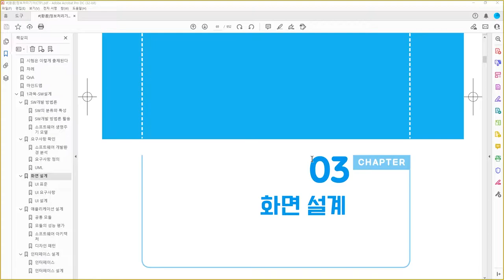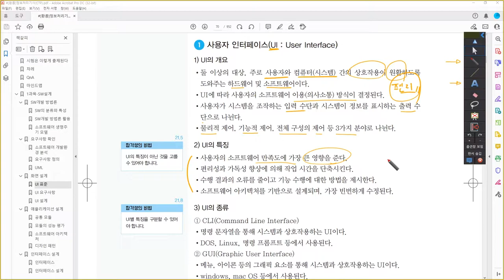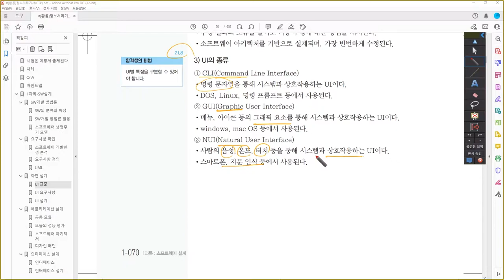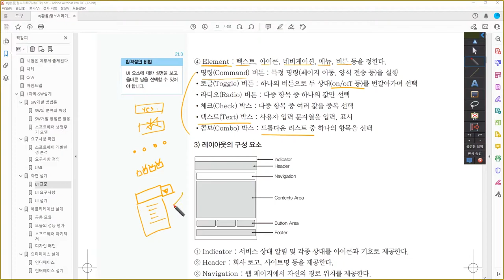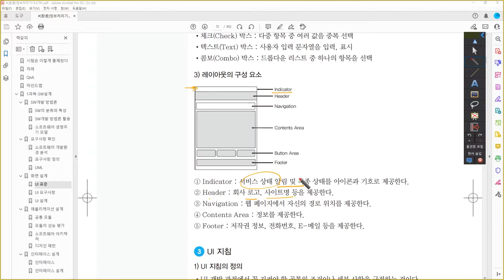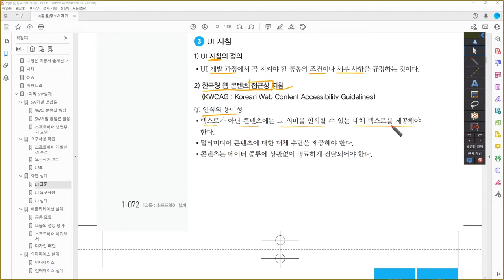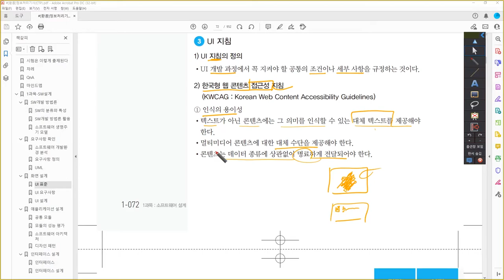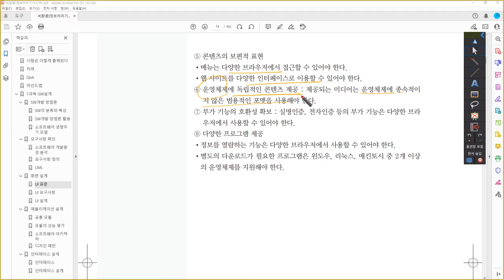[정보처리기사_환콤] UI 표준